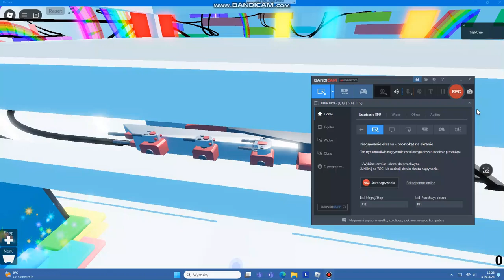hican game hub